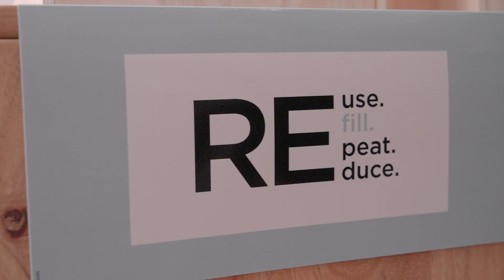RECHARGES BEAUTIST ENGLISH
Présentation de la solution de recharge BEAUTIST